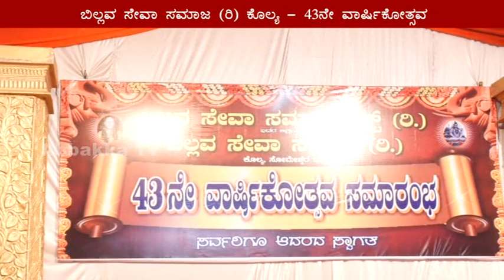ಬಿಲ್ಲವ ಸೇವಾ ಸಮಾಜ (ರಿ) ಕೊಲ್ಯ 43ನೇ ವಾರ್ಷಿಕೋತ್ಸವ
ಬಿಲ್ಲವ ಸೇವಾ ಸಮಾಜ ಟ್ರಸ್ಟ್ (ರಿ) ಅಶ್ರಯದಲ್ಲಿ  ಬಿಲ್ಲವ ಸೇವಾ ಸಮಾಜ (ರಿ) ಕೊಲ್ಯ ..43ನೇ ವಾರ್ಷಿಕೋತ್ಸವ